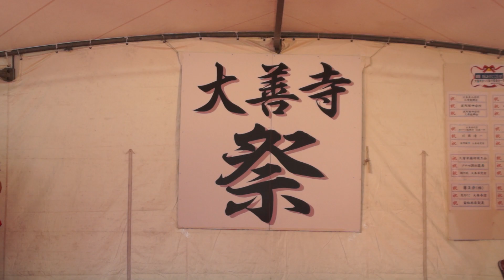【音ズレなっていた部分のみ再アップ】 九州男児新鮮組 ダンスメドレー 第5回 大善寺まつり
2016年9月10日(土)
福岡県久留米市大善寺町宮本
大善寺玉垂宮にて行われた第5回 大善寺まつりのステージ映像です。

全編の動画はこちら（※一部カット、音声加工あり）